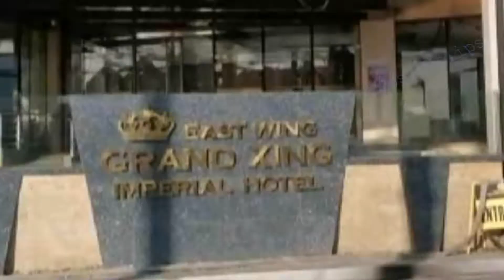ESPLANADE 7 & 8 @ ILOILO Reverside 1080p HD